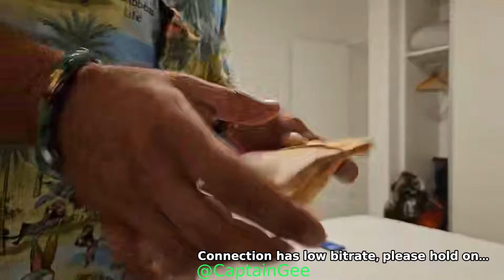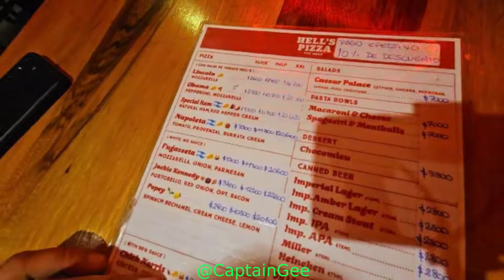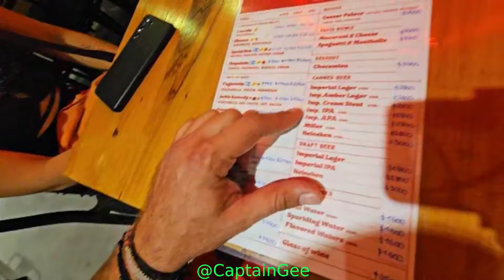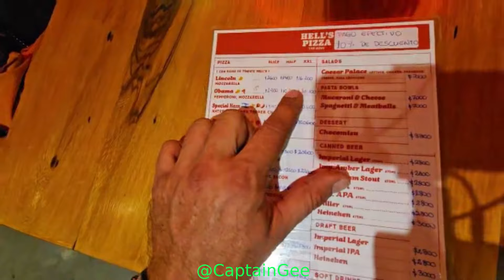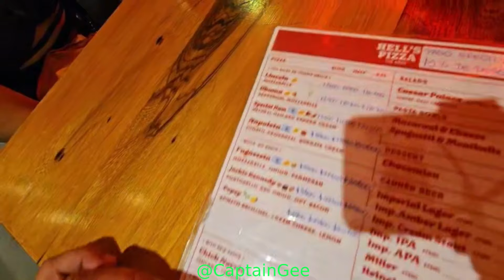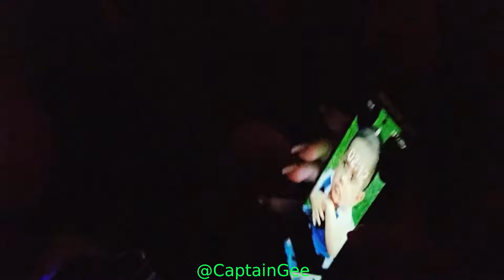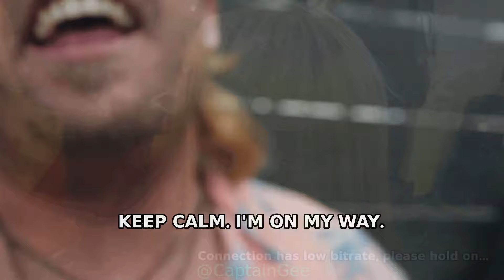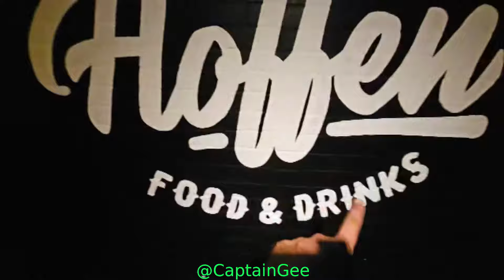🔞(Adult content)Ep28[1/2 IRL] Captain G (CaptainGee) MILF Hunting in Mar de Plata 🇦🇷 |OPEN MILK BAR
Edited out longer connection issues. Split into 2 parts. This is 1 of 2

Length            : 13.4 GiB for 4 h 10 min 41 s 611 ms

Video #0          : AVC at 7 503 kb/s
Aspect            : 1920 x 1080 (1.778) at 60.000 fps

Audio #0          : AAC at 128 kb/s